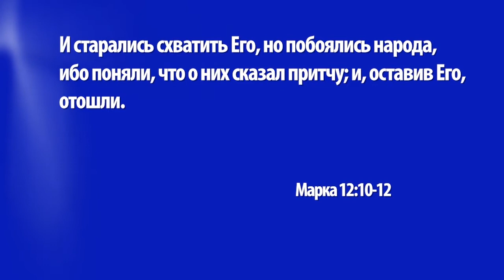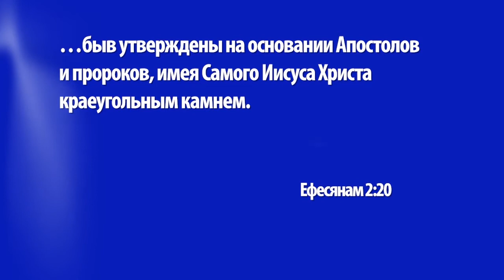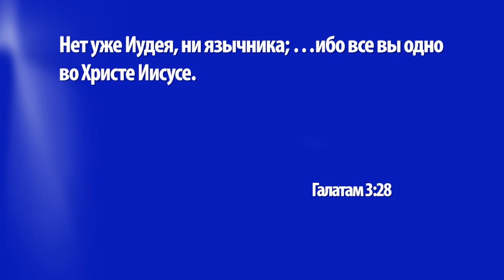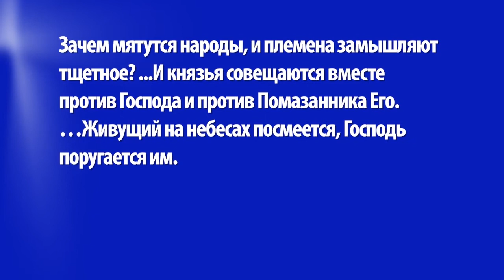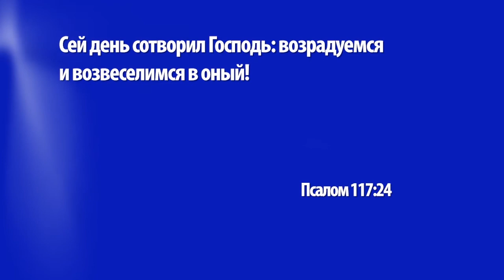СДЕЛАЛСЯ ГЛАВОЮ УГЛА. «Церковь Ковчег» (1298)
Ранее пастор Вольфганг Вегерт обсудил притчу Иисуса о винограднике и ее смысл. Но чтобы объяснить всё своим слушателям еще яснее, Господь прибег к еще одному образу и привел цитату из Ветхого Завета, а именно заговорил о неком камне, который отвергли строители. Как нам понимать эти слова Иисуса? И что они значат для нас? Ответы на эти вопросы вы узнаете в нашей новой проповеди под названием «Сделался главою угла».